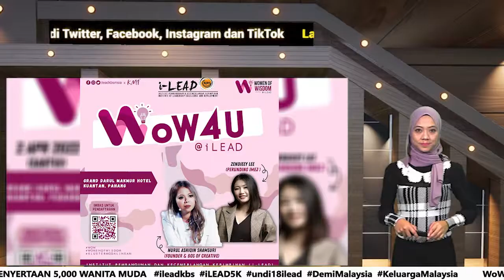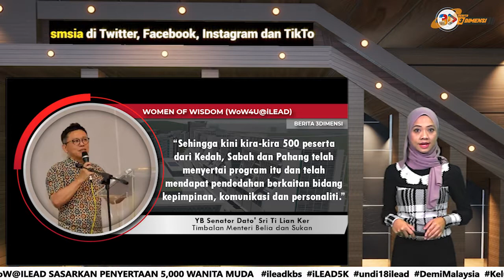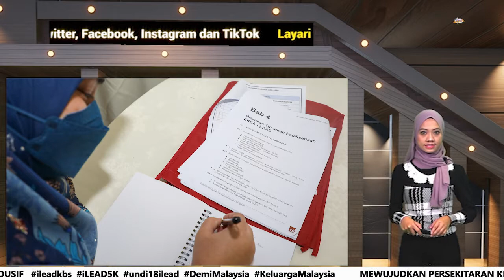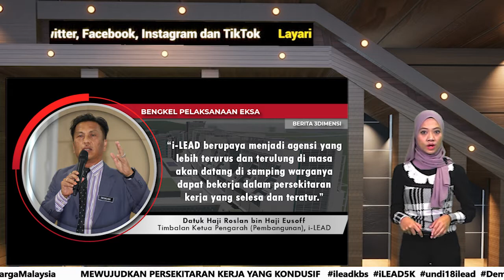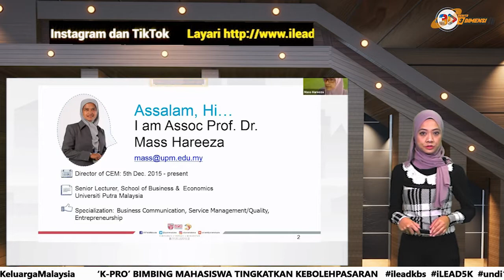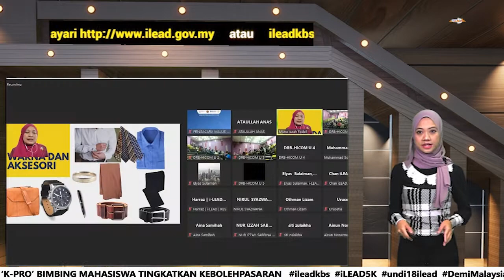BERITA 3DIMENSI | 13 APRIL 2022 (RABU)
BERITA 3DIMENSI | 13 APRIL 2022 (RABU) 0:00
1. WoW@iLEAD SASARKAN PENYERTAAN 5,000 WANITA MUDA. 0:32
2. MEWUJUDKAN PERSEKITARAN KERJA YANG KONDUSIF. 2:02
3. ‘K-PRO’ BIMBING MAHASISWA TINGKATKAN KEBOLEHPASARAN. 3:27
3 BERITA | 3 PETANG | 3 HARI